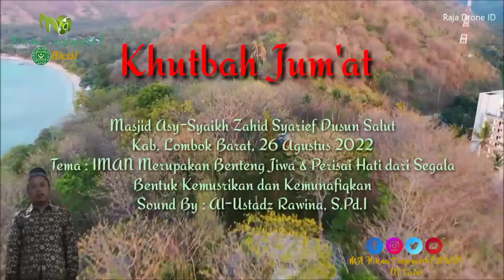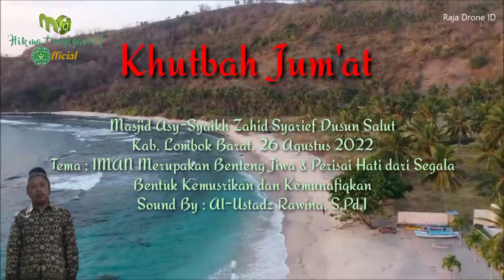Khutbah Jum'at 26 Agustus 2022 Tema : Iman Merupakan Benteng Jiwa & Perisai Hati | Ust. Rawina, S.Pd